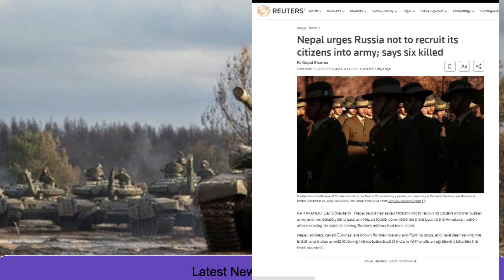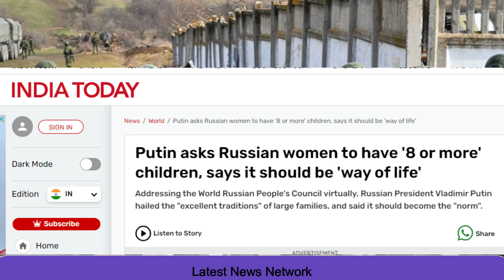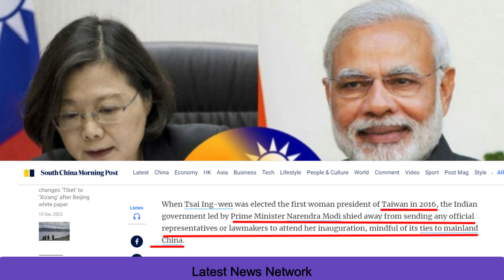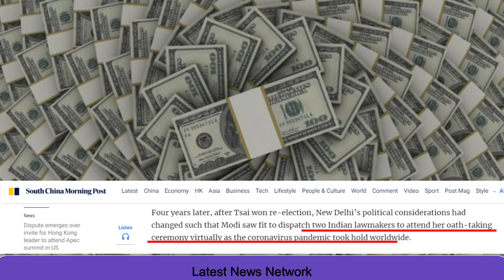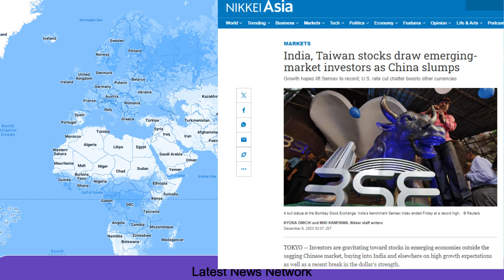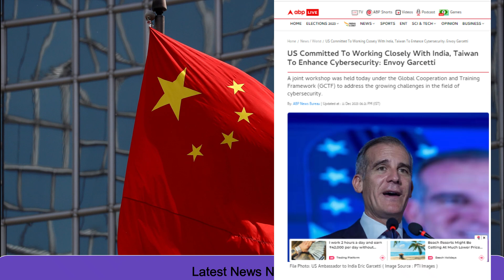3देशो का तांडव चीन पे शुरू | चीन ने सोचा न था ऐसा होगा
3देशो का तांडव चीन पे शुरू | चीन ने सोचा न था ऐसा होगा